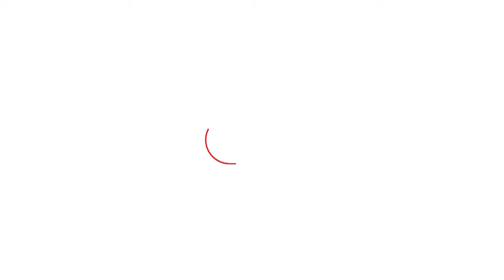DELHI WATER CRISIS: 24 घंटे से ज्यादा अनशन पर बैठी Atishi क्या बोली?|Dillitak